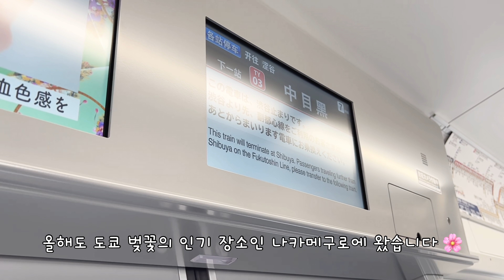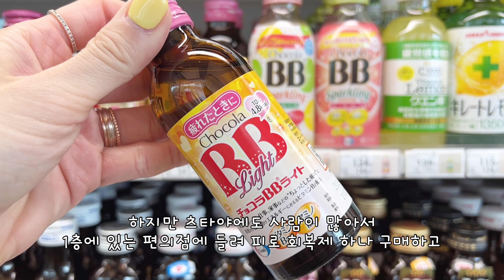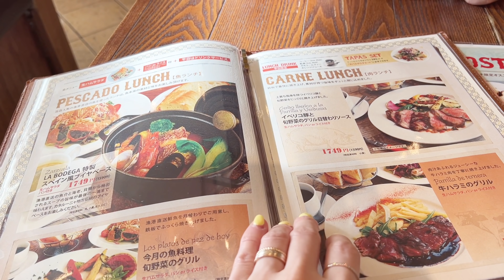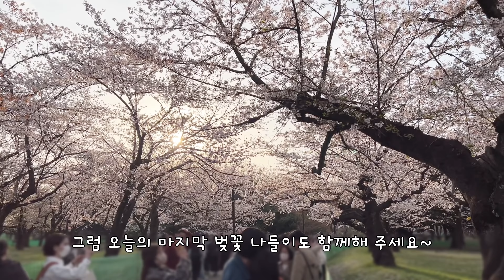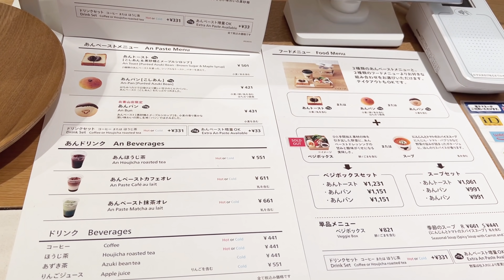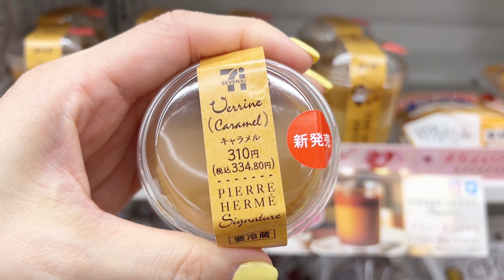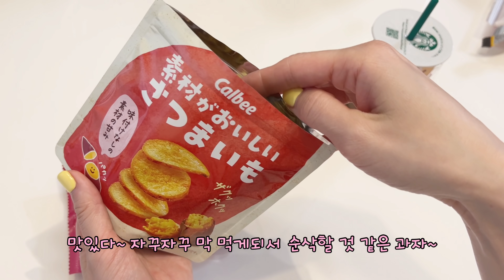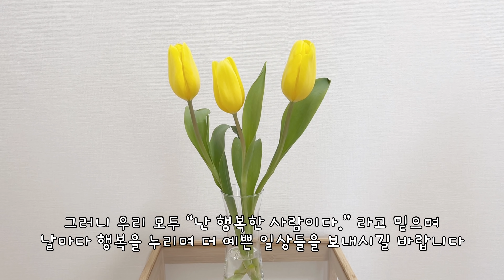일본 도쿄 브이로그 🗼편의점 신상 간식 쇼핑, 핑크 물결 가득한 벚꽃 나들이( feat. I'm donut ?, TORAYA AN STAND), 꽃과 함께하는 소소한 도쿄 일상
한 주 동안 건강히 잘 지내셨나요~?
도쿄는 이제 따뜻한 봄의 계절로 완벽히 들어 선 것 같아요
지난 주까지는 좀 쌀쌀하기도 했는데 이번 주부터는 따뜻~😊
그래도 아침 저녁은 좀 쌀쌀하니 감기 조심하시고 건강하고 행복한 일상 보내시길 바랍니다.

이번 영상은
도쿄의 봄을 만끽할 수 있는 좋아하는 곳의 벚꽃놀이 나들이도 다녀오고
이번 주의 신상 디저트도 구매해서 맛보고
나만의 행복인 힐링꽃도 구매하며 보낸
소소한 일상을 담아 보았습니다.
이번 영상도 편안하고 즐겁게 봐주세요.☺️
항상 따뜻한 응원의 댓글들 진심으로 감사드립니다.💖